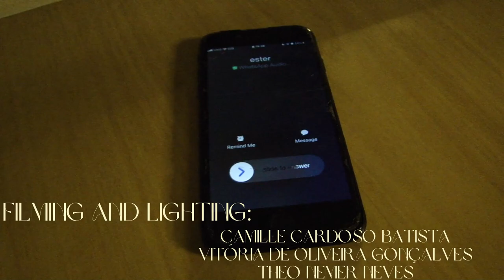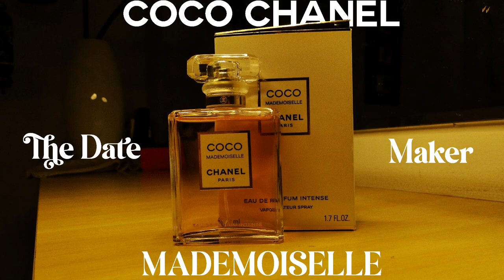Coco Chanel Mademoiselle Fan made Advertisement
This was a school project for my English class, and one of the steps of doing it is to post on Youtube,  so here we are, please don't make fun of it or else I'll cry, please enjoy and thanks for watching! (Coco Chanel please don't sue us)

Song
The Great Gig in the Sky - Pink Floyd